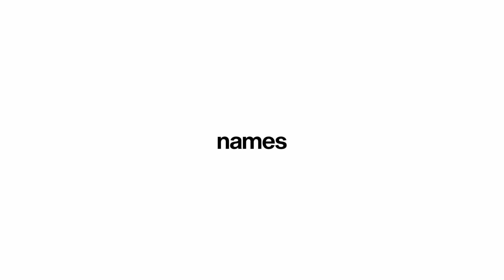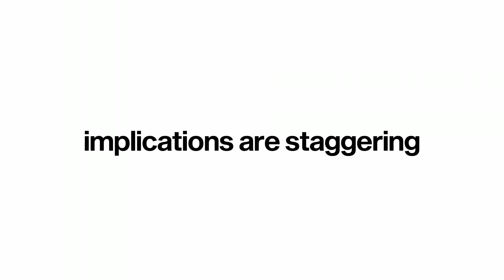The $500 billion Project Stargate in 90 seconds.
Uncover the groundbreaking "Stargate" initiative in just 90 seconds! This monumental $500 billion project, spearheaded by tech giants OpenAI, SoftBank, and Oracle, aims to revolutionize AI infrastructure in the U.S. With plans for extensive data centers and the creation of over 100,000 jobs, Stargate is poised to secure America's technological future. But can they deliver? Critics like Elon Musk raise doubts about funding legitimacy. Dive into the details of this ambitious venture and its potential impact on the global AI landscape. Don't miss out on this essential update!